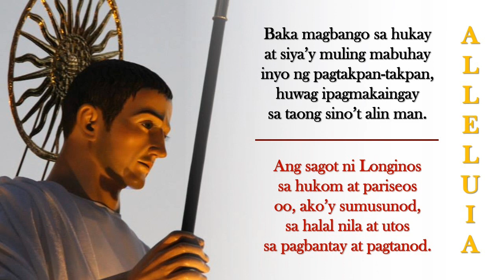PASYONG MAHAL | 𝐀𝐋𝐋𝐄𝐋𝐔𝐈𝐀 (𝐀𝐧𝐠 𝐏𝐚𝐠𝐭𝐚𝐭𝐚𝐧𝐨𝐝 𝐧𝐢 𝐋𝐨𝐧𝐠𝐢𝐧𝐨𝐬 𝐬𝐚 𝐥𝐢𝐛𝐢𝐧𝐠𝐚𝐧 𝐧𝐢 𝐇𝐞𝐬𝐮𝐤𝐫𝐢𝐬𝐭𝐨)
PASYONG MAHAL | 𝐀𝐋𝐋𝐄𝐋𝐔𝐈𝐀

"𝐀𝐧𝐠 𝐏𝐚𝐠𝐭𝐚𝐭𝐚𝐧𝐨𝐝 𝐧𝐢 𝐋𝐨𝐧𝐠𝐢𝐧𝐨𝐬 𝐬𝐚 𝐥𝐢𝐛𝐢𝐧𝐠𝐚𝐧 𝐧𝐢 𝐇𝐞𝐬𝐮𝐤𝐫𝐢𝐬𝐭𝐨"

Tono: Tradisyunal
Umawit: JM Dolom
Larawan: Gabriel Cedrick Victorino

***Hango mula sa "Awit at Salaysay ng Pasyong Mahal ni Hesukristong Panginoon natin"